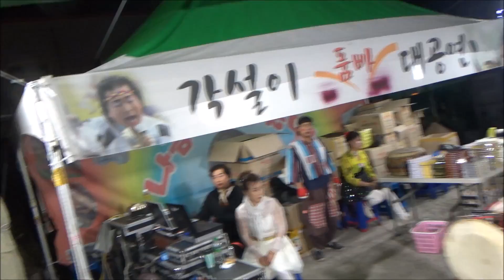마산국화축제 " 조팔자 품바 장구 난타 " 첫날 멋진 공연 영상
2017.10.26 마산가고파축제  '첫날 조팔자품바" 토로트 메들리 장구난타 멋진 공연 무편집야간 영상